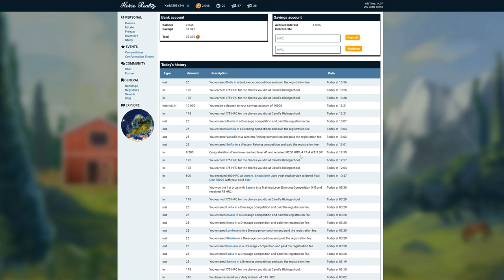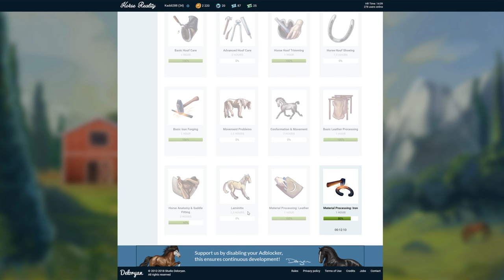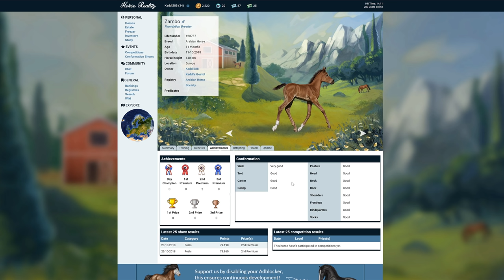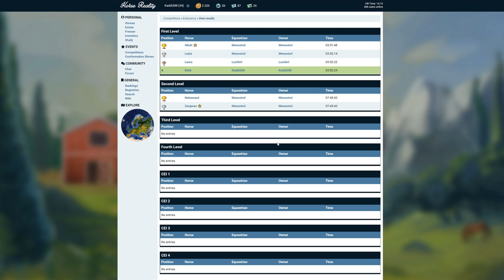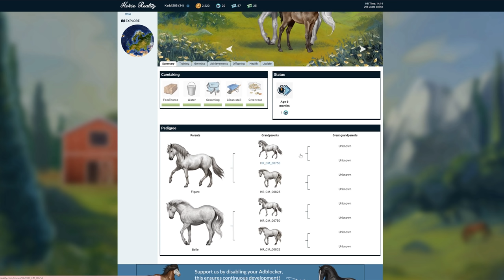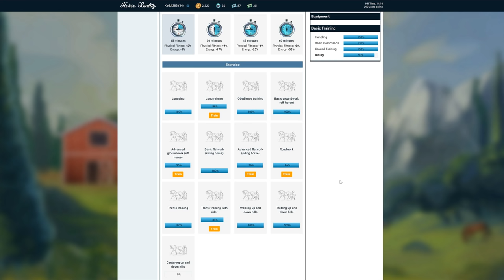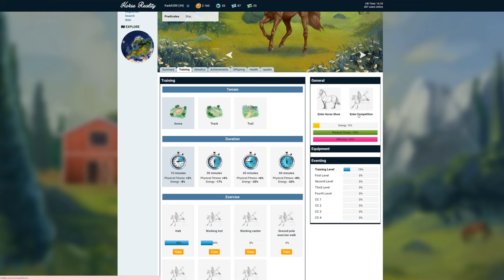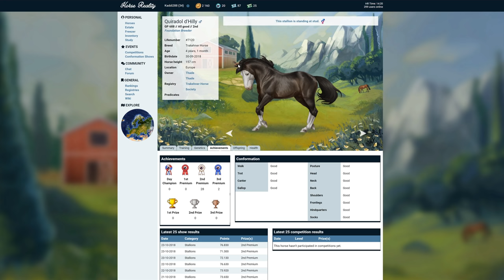Horse Reality: Die ersten Fohlen sind da! #06 | LET'S PLAY 🎮 | Kaddi Gaming 🌺